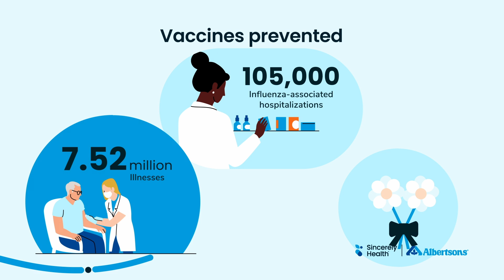Albertsons Get Vaccinated | 2D Animated Explainer Video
Albertsons was looking for another video to help educate their audience on the benefits of getting a yearly flu vaccine. We produced a stunning video that leveraged statistics from the CDC while creating a family-friendly story to tell. The result uses the distinct style and color palette of our Albertsons & Safeway series to convey the scientific and personal sides of healthcare.